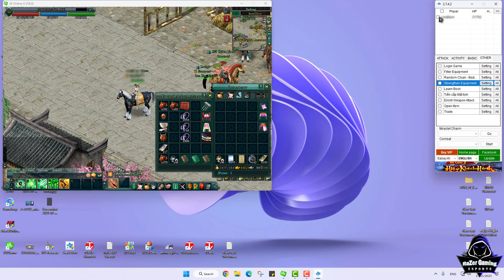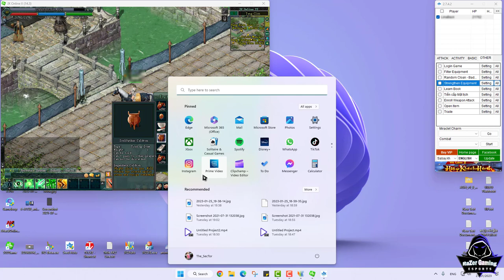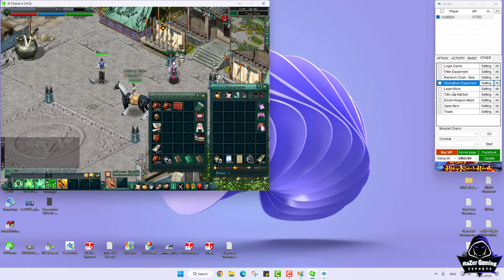JX2-200 M-Ston បាន 15